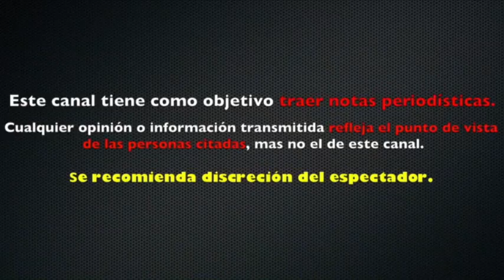MARISOL SANTACRUZ CONFIRMA EXISTENCIA de "CATALOGO" de TELEVISA